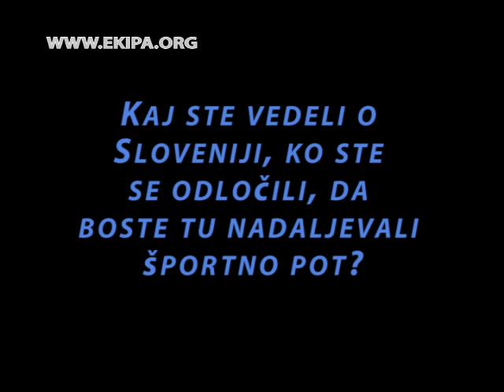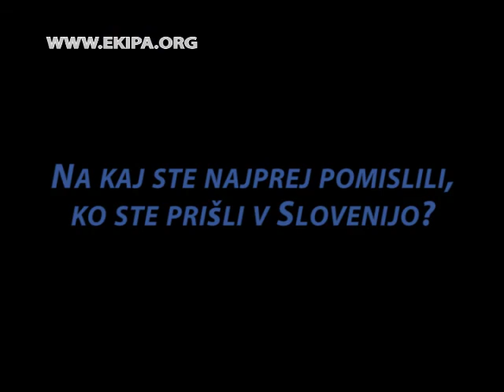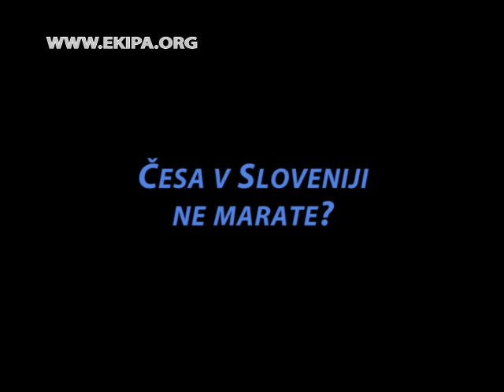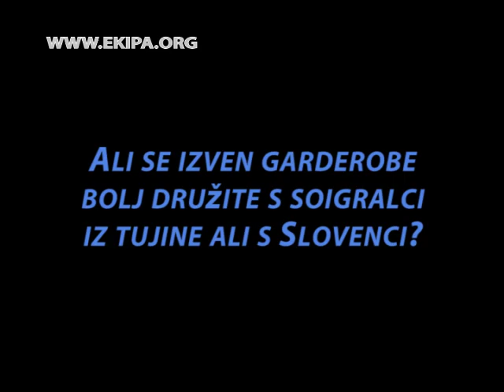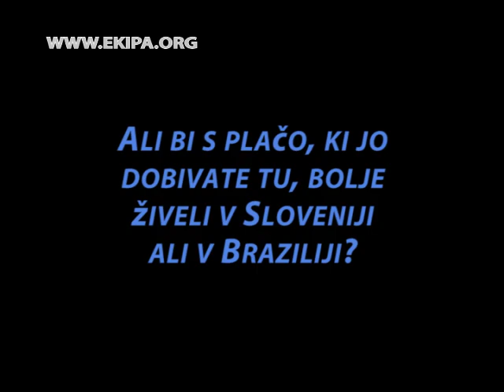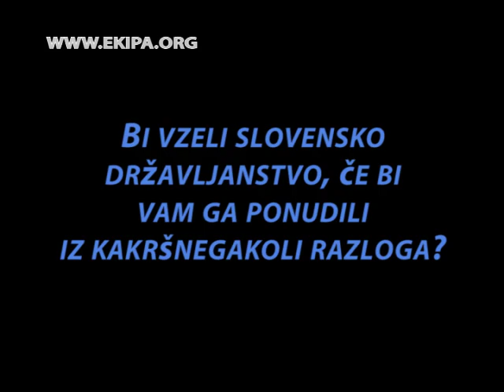Na delu v tujini - Marcos Tavares